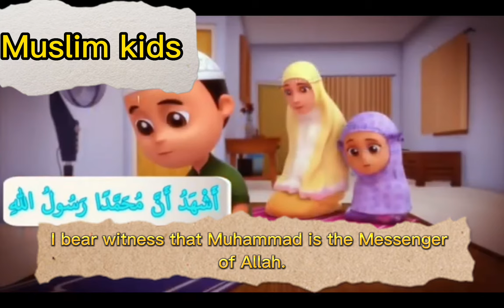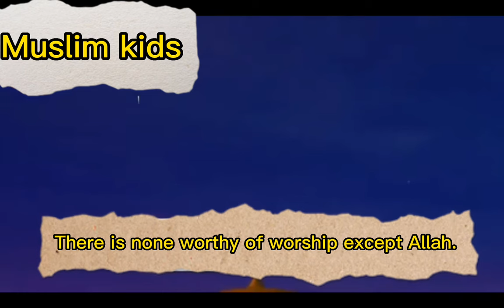Azan for kids/ Beautiful call to prayer 🗣🕌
Adhan or the Muslim call to Prayer
In the early days of Islam, there was no prescribed way of telling people that the time for Prayer had commenced nor was there any means to call the Muslims to the mosque for congregational Prayers. The Holy Prophet(sa) was however, aware of the Jewish, Christian and pagan practices in this regard. He sought counsel and asked his Companions as to what should be done to call Muslims to the mosque for congregational Prayers. One morning, Hadrat ‘Abdullah ibn ‘Aziz(ra) approached the Holy Prophet(sa) and related to him a dream which he had had the night before. He had seen someone announcing the Prayer time and calling people to the mosque for the congregational Prayer in a loud voice. Hadrat ‘Abdullah then related the words of the Adhan which he had heard in the dream. They were as follows:

follows:

Transliteration:

Allahu Akbar (four times)

Translation:

Allah is the Greatest. (Recited four times)

Transliteration:

Ashhadu alla ilaha illallah (twice)

Translation:

I bear witness that there is none worthy of worship except Allah. (Recited twice)

Transliteration:

Ashhadu anna Muhammadar Rasulullah (twice)

Translation:

I bear witness that Muhammad is the Messenger of Allah. (Recited twice)

Transliteration:

Hayya ‘alas-Salah (twice)

Translation:

Come to Prayer. (Recited twice)

Transliteration:

Hayya ‘alal-Falah (twice)

Translation:

Come to success.(Recited twice)

Transliteration:

Allahu Akbar (twice)

Translation:

Allah is the Greatest.(Recited twice)

Translation:

There is none worthy of worship except Allah.